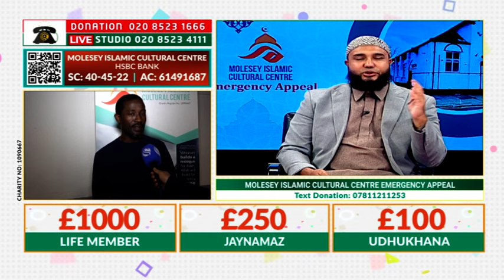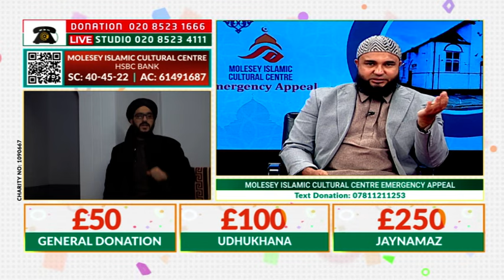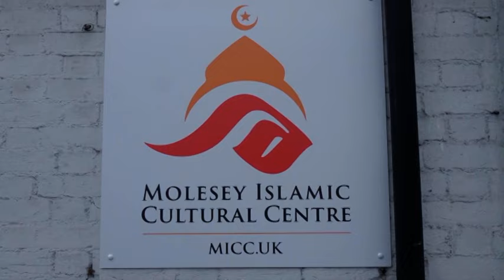MOLESEY ISLAMIC CENTER | LIVE ON CHANNEL S | SKY 777 | 20 NOVEMBER 2024